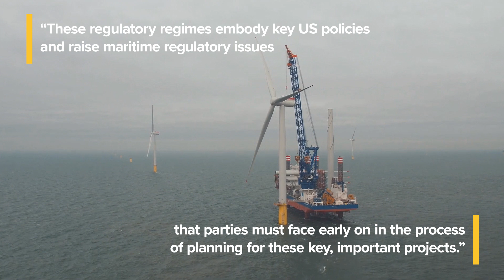Jones Act and OCSLA Manning Requirements in the Context of Offshore Energy Projects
Find out more about these key policies @JonesWalkerLLP.